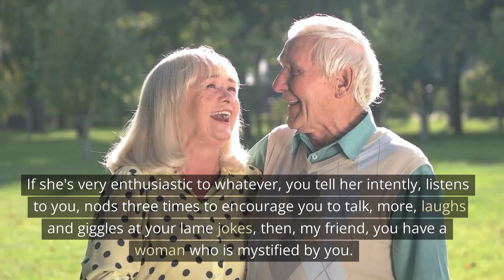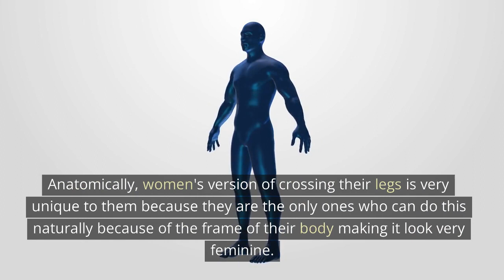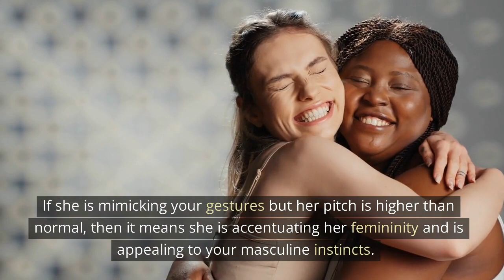10 Foolproof Signs a GIRL LIKES YOU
10 Foolproof Signs a GIRL LIKES YOU

Are you struggling to figure out whether the girl you're interested in likes you back? Do you feel like you're constantly second-guessing her signals and unsure of what to do next? Look no further! In this comprehensive YouTube video, we'll explore the psychological signs that indicate a girl likes you.

Knowing how to read a girl's body language and verbal cues can be a game-changer when it comes to dating. It can help you avoid misinterpreting her actions and making assumptions that could lead to disappointment. That's why we'll discuss a variety of indicators, such as eye contact, physical touch, and the tone of her voice. By the end of this video, you'll be equipped with the tools you need to confidently assess whether or not she's into you.

But it's not just about knowing if a girl likes you - it's also important to understand the psychology of attraction. What makes someone attractive to others? Why do certain personality traits and behaviors make us more appealing? We'll delve into these questions and provide you with science-backed insights that will help you better understand the complex world of attraction.

And once you've determined that she likes you, the next step is figuring out how to attract her even more. We'll cover tips on how to talk to girls, how to make a girl like you, and how to attract women in general. From the initial conversation to building a strong connection, we'll provide you with practical advice that you can start implementing in your dating life right away.

Tune in for some great advice. We have helped countless men improve their dating skills and relationships, and we will share our expertise with you in this video. You'll learn how to spot the clearest signs she likes you and gain valuable insight into the female mind.

Don't miss out on this opportunity to improve your dating life and become more confident when it comes to pursuing the girl of your dreams. Watch this video now and discover the psychology behind attraction!